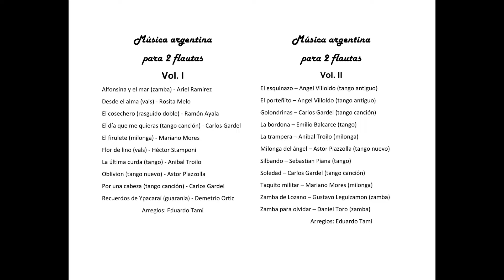Milonga del angel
Música argentina para 2 flautas Vol.II